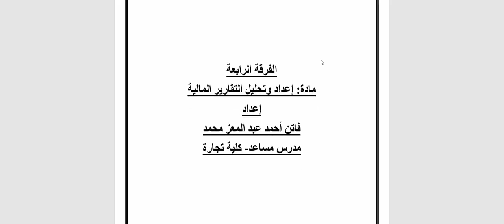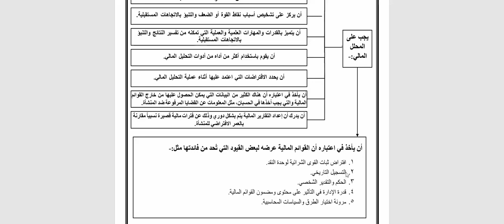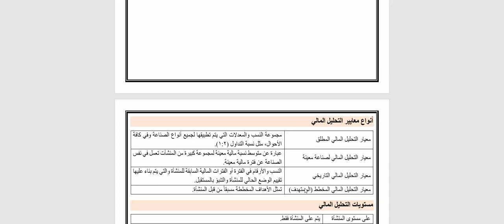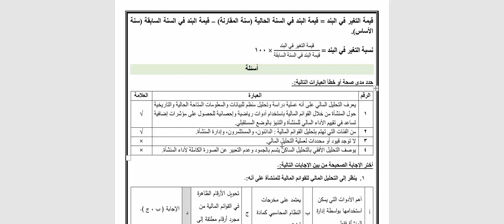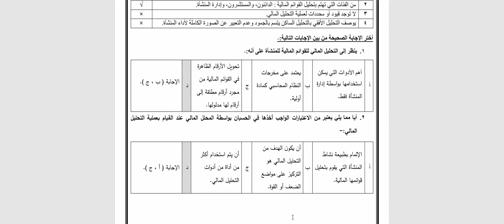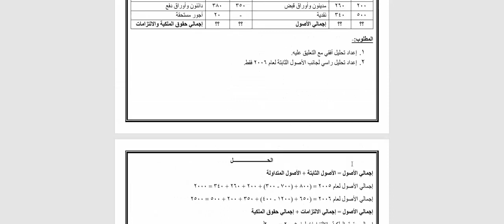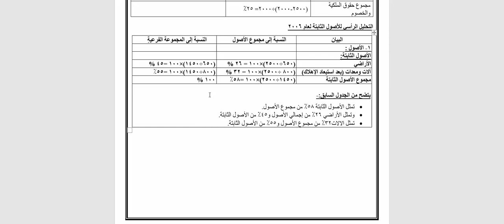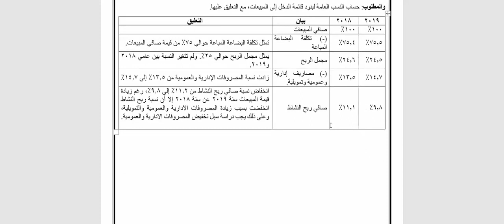Preparing and analyzing financial reports, second semester